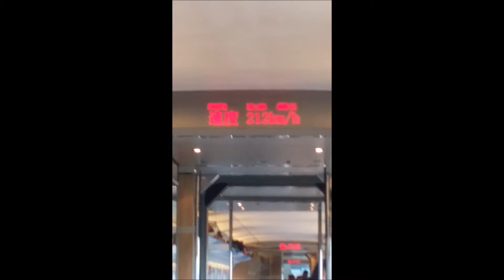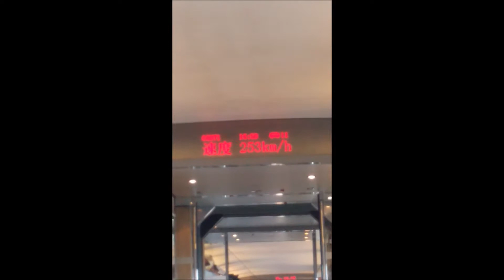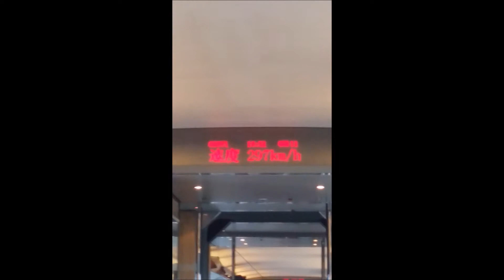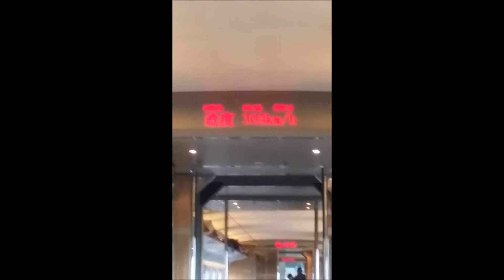High speed train Guangzhou to Shenzhen 20 MINS 福田 by HX「和諧」電力機車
Transportation from  HK.  to Guangdong North ,
Guangzhou South Railway Station back to Shenzhen福田 20 mins only by High Speed Train  HX「和諧」電力機車